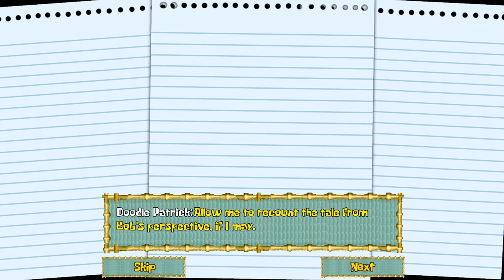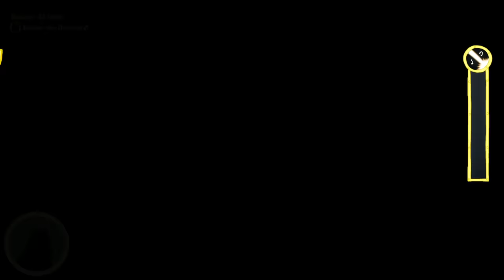SPONGEBOB IS TRAPPED IN ROCK BOTTOM WITH THE ALASKAN BULL WORM.. - Around The Clock at Bikini Bottom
Around The Clock at Bikini Bottom a horror game where you play as Spongebob and Patrick when things go horribly wrong at Bikini Bottom. A mysterious creature has taken over and hes coming for me..